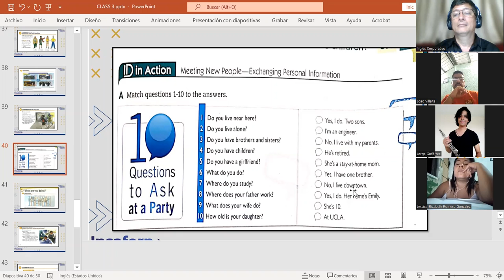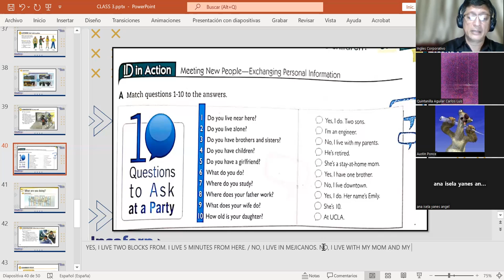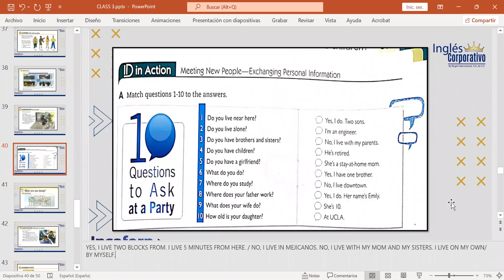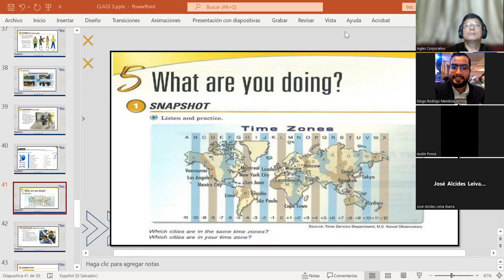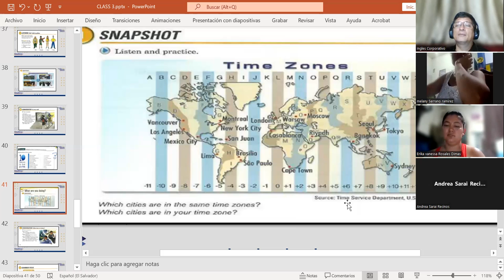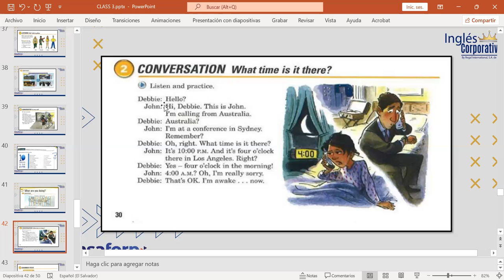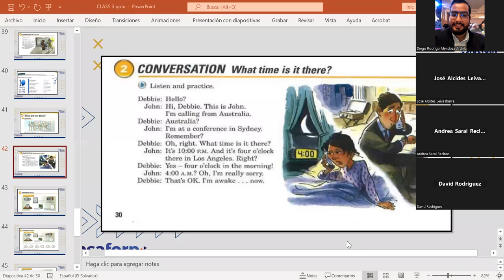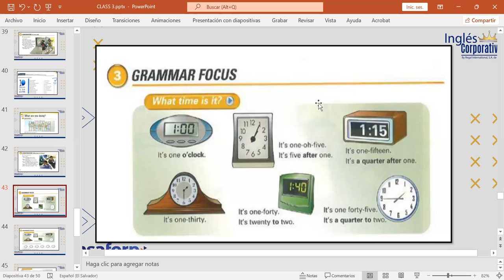CLASS 13-24-4-2023-FI-REGA-141-MARTINEZ DE LEON-WHAT ARE YOU DOING?